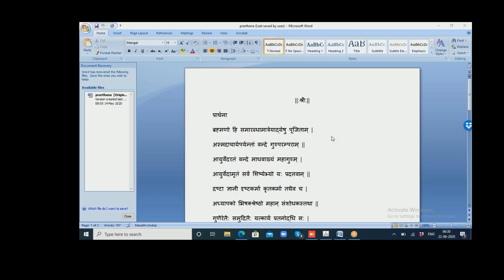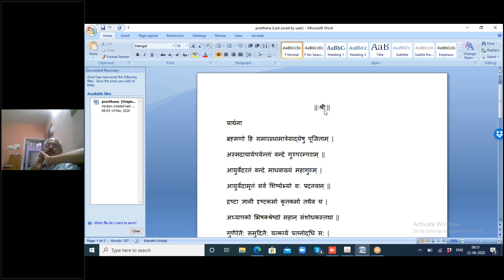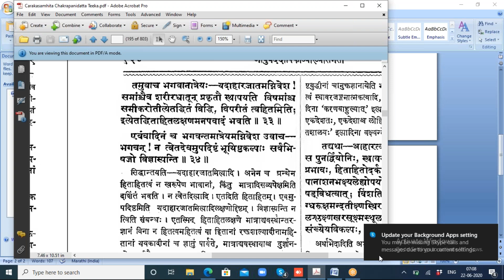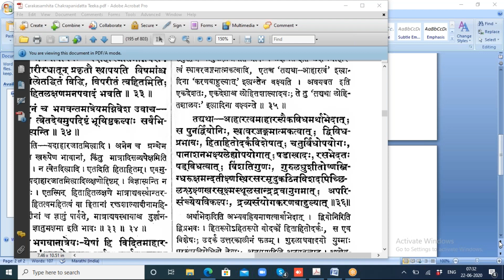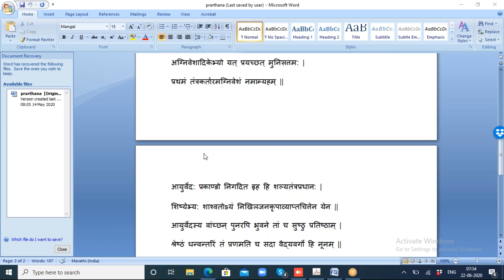2020 06 22 Vd Gadgil Sir Charak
Charak sutrasthan 25/30
Hita & Ahita and Satmya Asatmya concept explanation and their differentiation and it's clinical implementation revealed with numerous examples.